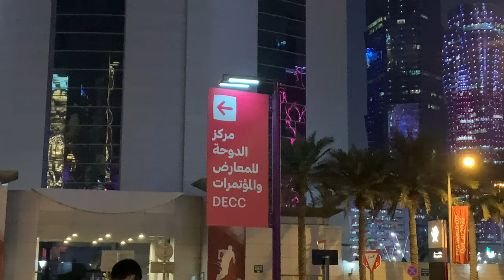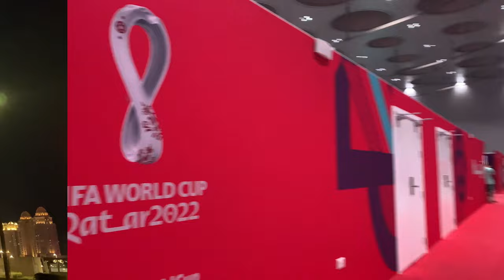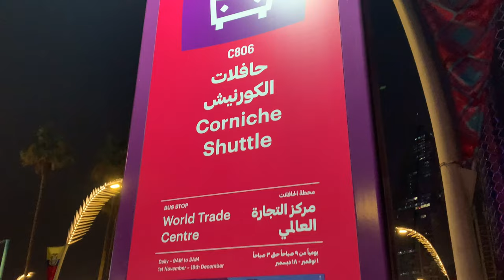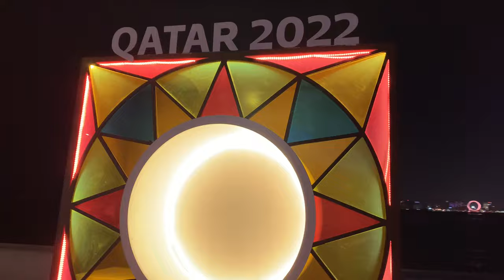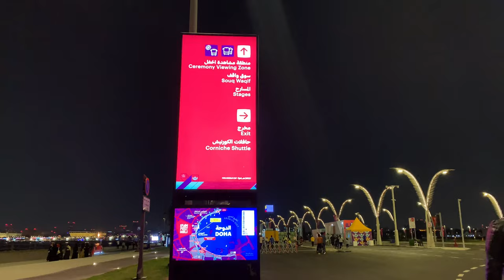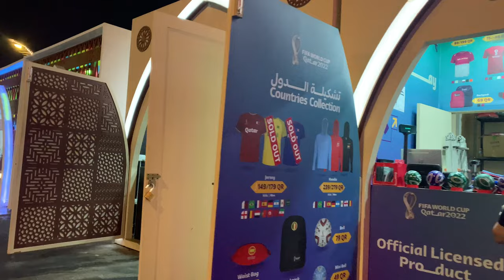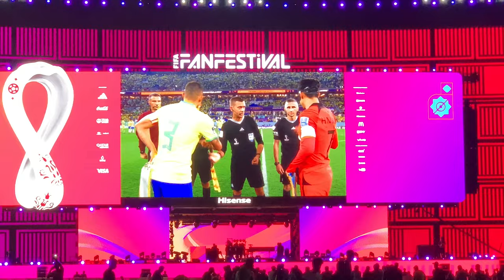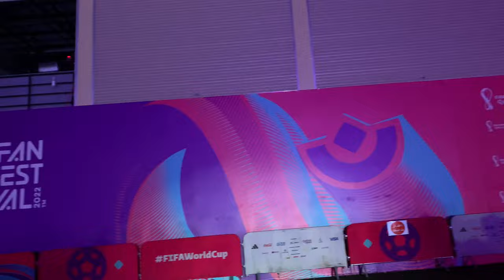DECC/Corniche/Albidaa/Fanfestival 2022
An evening of wandering in  these locations where activities are happening during Fifa World Cup,Qatar 2022’